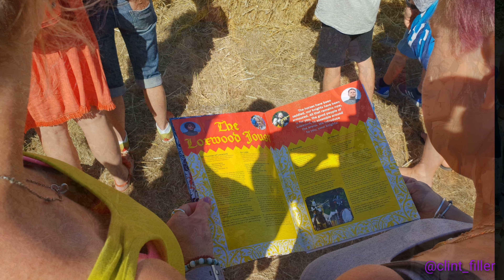Day out jousting